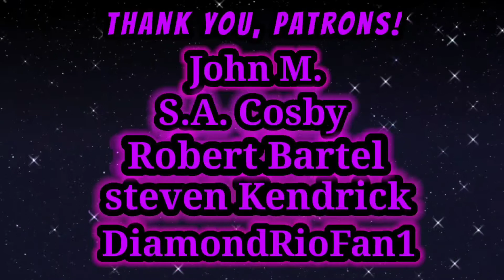[PATREON REQUEST] Jelly Roll Reaction - Sober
Thank you, Robert Bartel, for requesting that I revisit this amazing artist and react to such a relatable song.